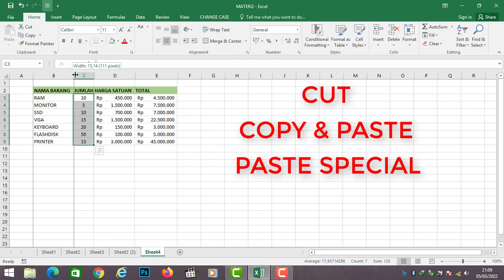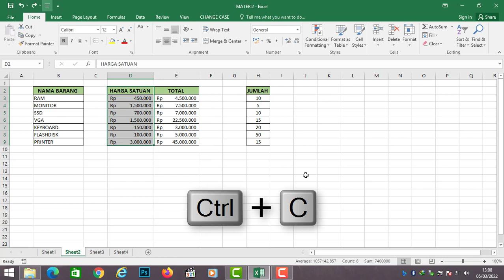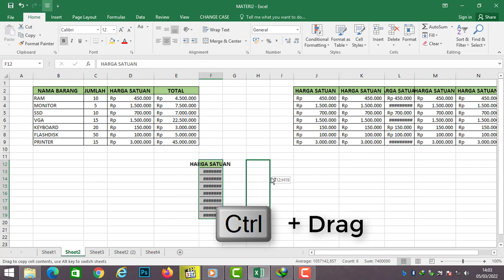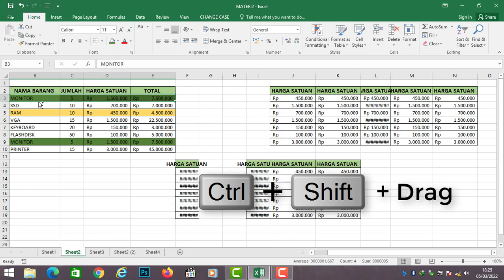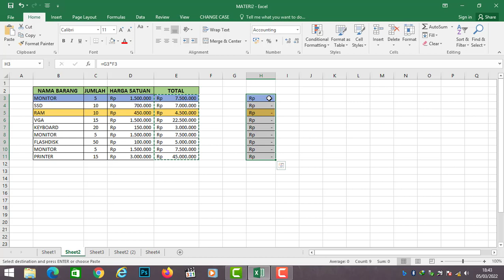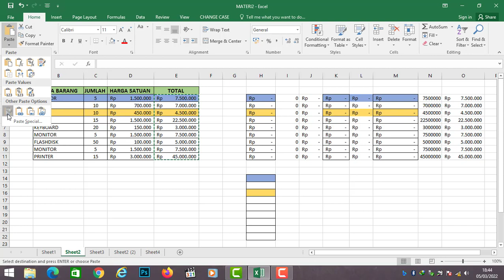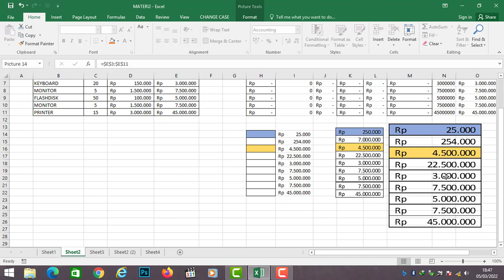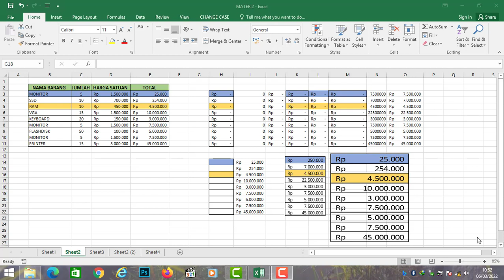BELAJAR EXCEL DARI AWAL Part 6 - Cara Menggunakan Cut, Copy, Paste dan Paste Special di Excel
Cara menggunakan cut, copy, paste dan paste special di Excel. khususnya pada paste special excel menyediakan beragam opsi yang bisa digunakan mempermudah pekerjaan. Pada video ini akan diuraikan secara detail setiap opsi yang ada.